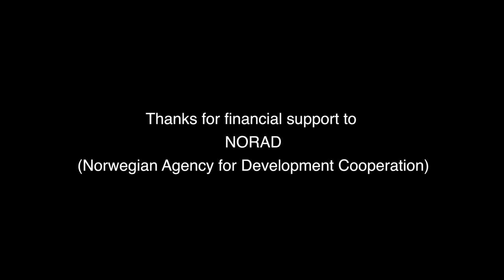BASHIQA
This film gives insight into how Yazidi, Christian, Shabak and other religious groups live together in and around the city of Bashiqa in northern Iraq. Different religious and ethnic minoritiy groups have long traditions in the region and did not let the attacks by the ISIS terror organization destroy their community and co-existence. The film is prduced by HL-senteret as a part of the Inclusive Citizenship project in cooperation with the film director Zahavi Sanjavi and ABV Productions and with support from NORAD, The Norwegian Agency of Devlopment Cooperation.